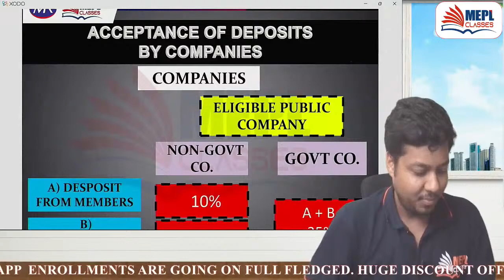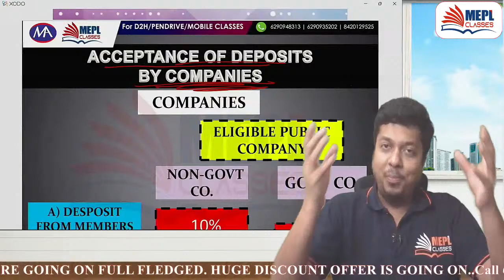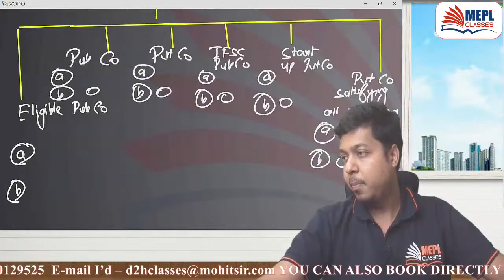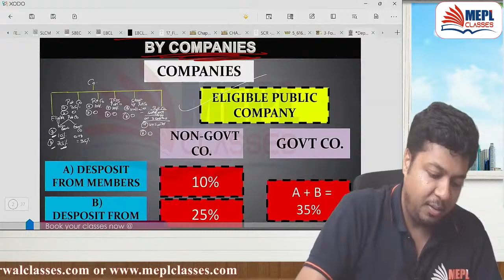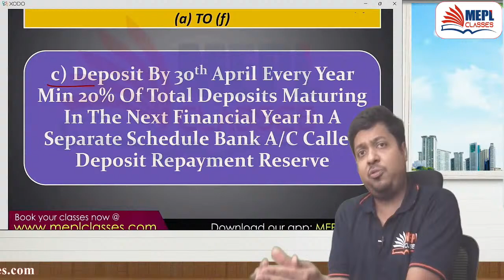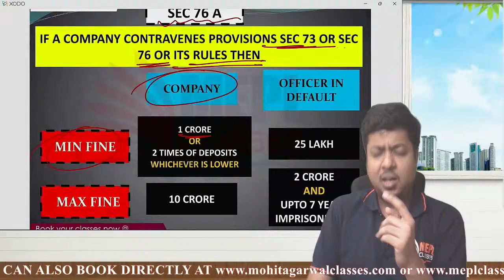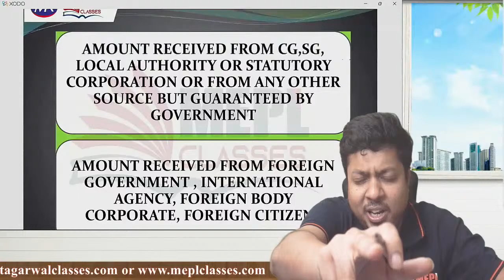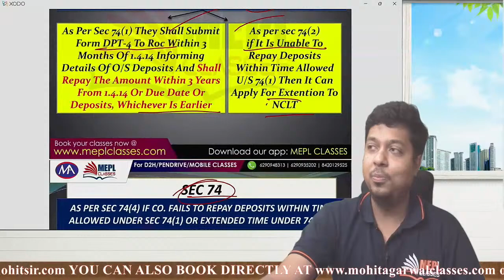Mission Company Law | Deposits Revision Class | Mohit Agarwal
This Video is the Part of Mission Co.Law. In this class you are going to learn about Deposits Revision for all CA Inter, CMA Inter & CS Executive Students. This Revision Class Will be More Than Enough For You Examination Point Of View So Don't miss the opportunity & Enjoy the best learning experience here.

I Hope You Guys Enjoyed This Video On "Mission Company Law | Deposits Revision Class | Mohit Agarwal". See You In The Next Surprising ⏭️ Session. Let Us Know Your Doubts And Feedbacks in The Comment Section.